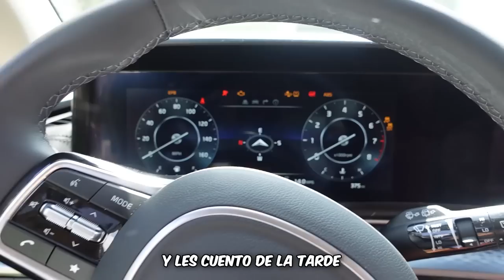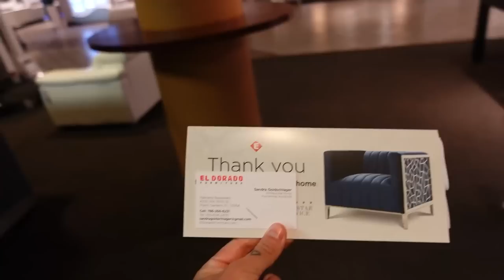Sillones nuevos, pez GLOBO, y vlog Miami Familia Lorenzon